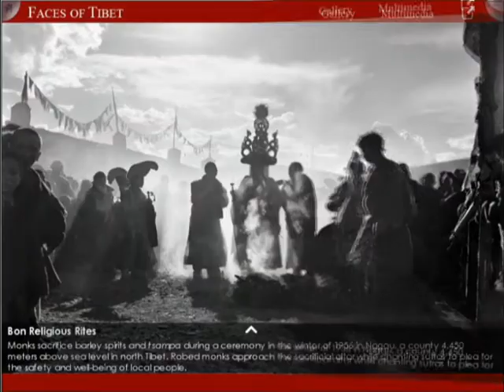Tibetan History At Your Fingertips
Beijing Review successfully launched the iPad app The Faces of Tibet on November 11.

The app contains 25 black-and-white photographs taken in Tibet by one of Beijing Review's most outstanding and influential photographers, Zonglie Chen. In The Faces of Tibet, Chen, now 81-years-old, also shares behind-the-scenes stories through video interviews in which he describes the tales behind his breathtaking catalogue of career highlights, such as climbing with the first Chinese mountaineering team to ascend Mount Everest and attending the Grand Summons in Lhasa.